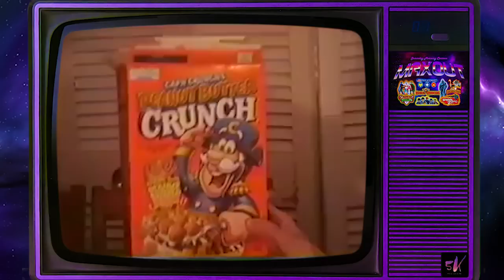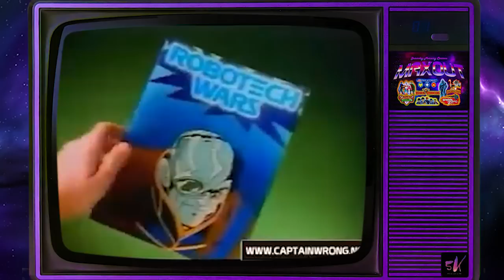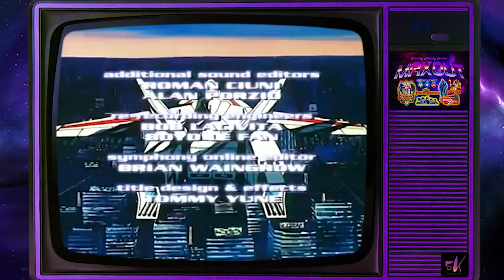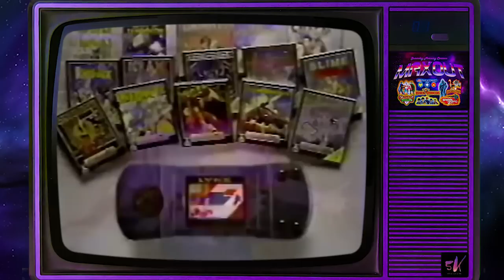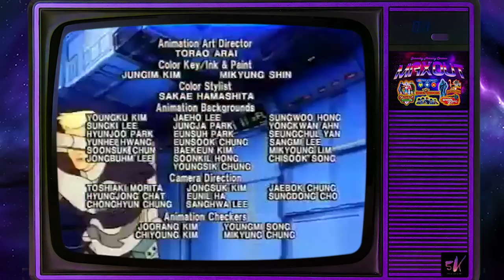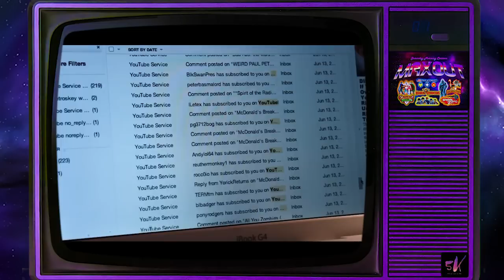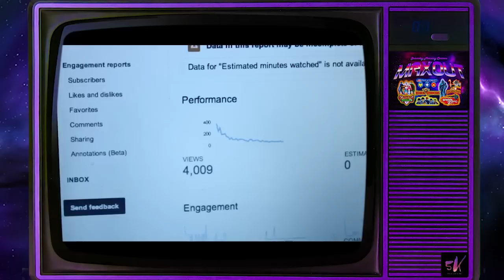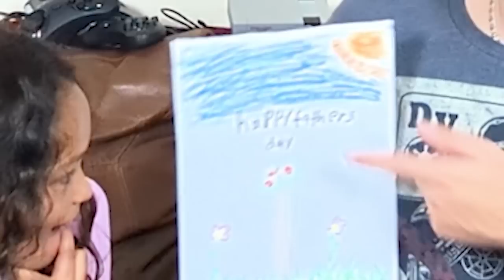SATURDAY MORNING CARTOONS | ACTION MAX EP 06 [SE01]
ADULT CONTENT WARNING FOR THE GUYVER

Saturday Mornings are HERE!!!

Join K.J. & THE YIZZLE  on Saturday mornings starting APRIL 1st 2023 for elite lineups of Saturday morning cartoons!

This weeks ACTION MAX lineup:
INTRO SONG & OPENING MONOLOGUE  -  00:00

DINORIDERS   -   02:24
CADILLACS & DINOSAURS   -  30:00
ROBOTECH   -  1:00:00
ROBOTIX  -  1:30:00
SPIRAL ZONE  -  2:00:00
STARCOM   -   2:30:00
BATTLE OF THE PLANETS   -   3:00:00
THE GUYVER  -  3:30:00